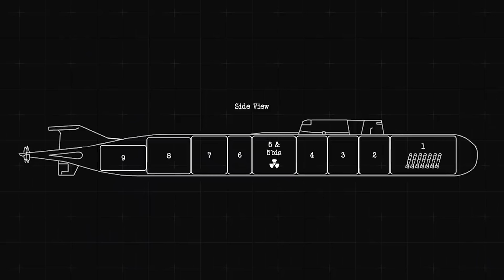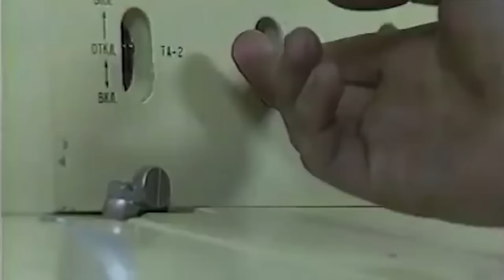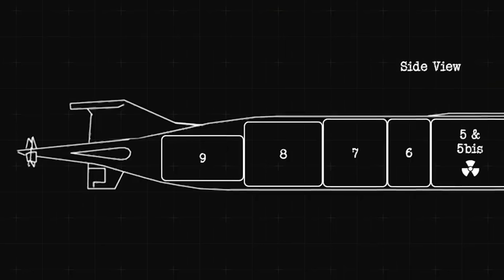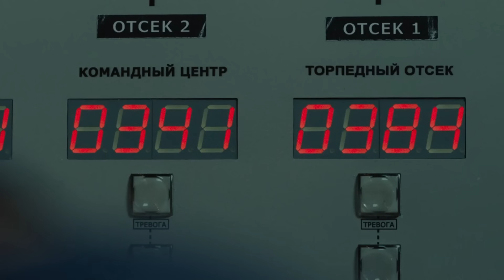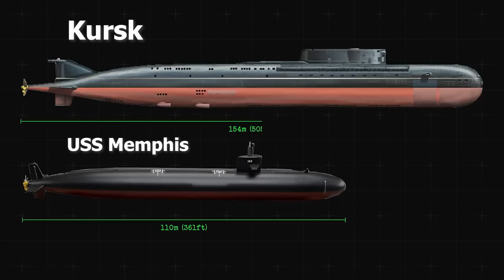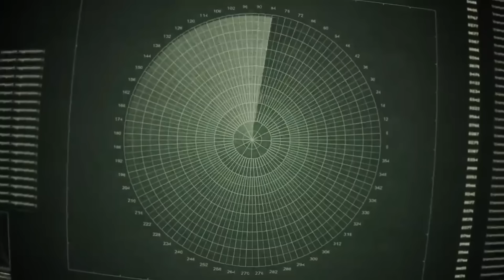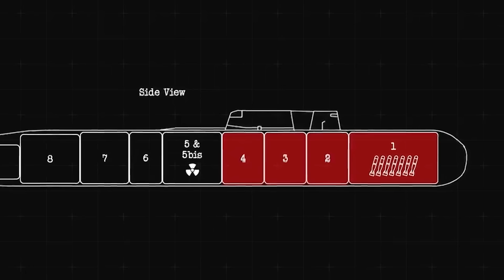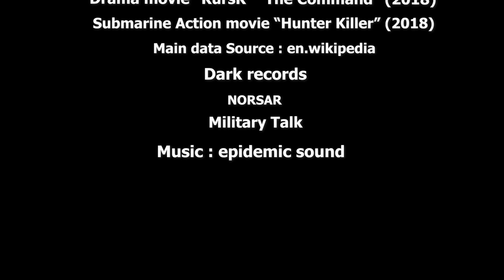อุบัติเหตุเรือดำน้ำ KURSK ระเบิด ความตายที่ก้นทะเล | เหตุการณ์โลก EP.01 | รู้ไว้ใช่ว่า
เหตุการณ์โลก EP.01 อุบัติเหตุเรือดำน้ำ KURSK ระเบิด ความตายที่ก้นทะเล
เรือดำน้ำ KURSK เป็นเรือดำน้ำพลังงานนิวเคลียร์ของรัสเซียที่ตกทอดมาจากยุคโซเวียต มันเป็นเรือดำน้ำที่เชื่อว่าไม่มีวันจม ด้วยขนาดอันใหญ่โต ความแข็งแกร่ง และเขี้ยวเล็บที่ทำให้มันสามารถถล่มกองเรือบรรทุกเครื่องบินของโลกเสรีได้อย่างสบาย
แต่ในเดือนสิงหาคม ปี 2000 ในการฝึกซ้อมทางทะเลที่ทะเลแบเรนต์ อยู่ๆ KRUSK กลับหายไป ไม่มีใครรู้เลยว่าเกิดอะไรขึ้น แม้กระทั่งกองทัพที่ยิ่งใหญ่อย่างกองทัพเรือภาคเหนือแห่งรัสเซีย (Russian Northern Fleet) จวบจนผ่านการตรวจเช็คการสื่อสารตามปกติแล้วไม่ได้รับสัญญาณจาก KRUSK จึงเริ่มออกค้นหา
เรื่องราวของ KRUSK ถือเป็นโศกนาฏกรรมครั้งร้ายแรงครั้งหนึ่ง เนื่องจากยังมีผู้รอดชีวิตหลังการระเบิดของเรือดำน้ำ ถูกขังอยู่ภายในเรือจนกระทั่งเสียชีวิต โดยที่กองทัพไม่สามารถช่วยเหลือได้ และยังปฏิเสธความช่วยเหลือจากต่างประเทศ ด้วยสาหตุด้านการรักษาความลับทางทหาร จนเมื่อไม่สามารถช่วยเหลือลูกเรือได้ จึงยอมให้ต่างชาติเข้าไป ซึ่งนั่นก็สายไปแล้วสำหรับลูกเรือที่รอคอยอยู่ในโลงศพเหล็กใต้ทะเลจำนวน 23 คน
KURSK ได้ถูกถ่ายทอดเป็นเรื่องราวหลายรูปแบบ หนึ่งในนั้นเป็นภาพยนตร์ในปี 2018 เรื่อง KRUSK หรือในอีกชื่อ The Command ภาพยนตร์ดราม่าที่ตีแผ่ความล้มเหลวของทางการกับความดื้อดึง และความเย่อหยิ่งในความยิ่งใหญ่ของตนมากกว่าชีวิตคน ซึ่งหนังทำออกมาได้ดี ทั้งในด้านเนื้อเรื่อง และโปรดักชั่น

สาเหตุ และบทสรุปของเรื่องราวจะเป็นเช่นไร รู้ไว้ใช่ว่า ได้นำเสนอไว้ในคลิปนี้ครับ โดยอยู่ในซีรี่ย์ เหคุการณ์โลก ที่จะนำเหตุการณ์ต่างๆ ที่น่าสนใจในประวัติศาสตร์โลก มานำเสนออย่างต่อเนื่องแก่คุณผู้ชม หากคุณผู้ชมมีความคิดเห็น หรือข้อเสนอใดๆ สามารถคอมเมนท์บอกพวกเราไว้ได้ที่ใต้คลิปนะครับ